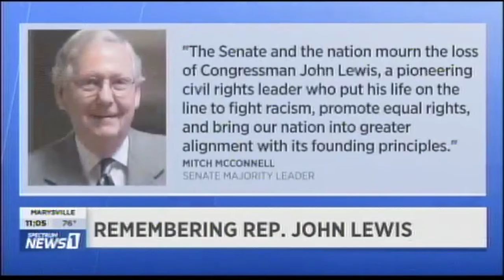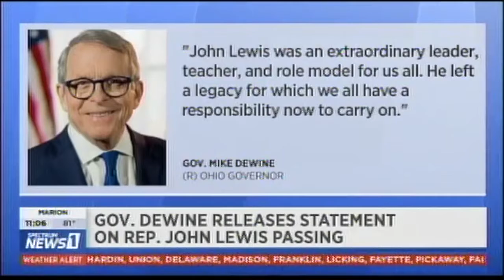Spectrum News | Congresswoman Beatty Shares Her Thoughts On The Loss of Congressman John Lewis.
On July 18, 2020, U.S. Congresswoman Joyce Beatty spoke with Spectrum News about the loss of Congressman John Lewis.